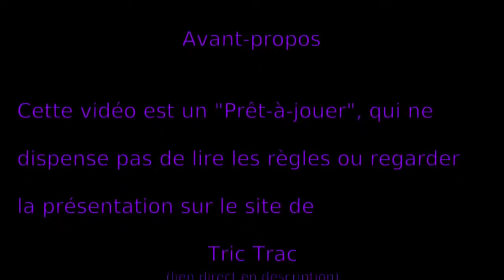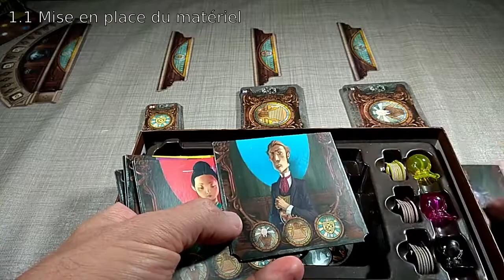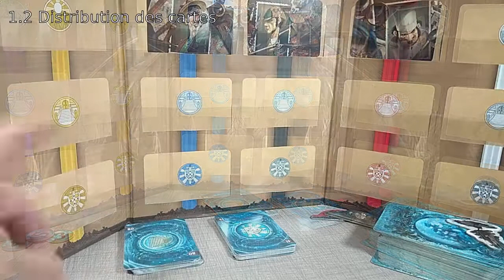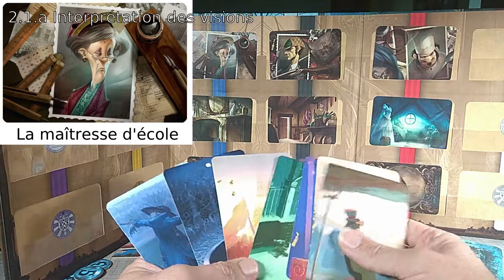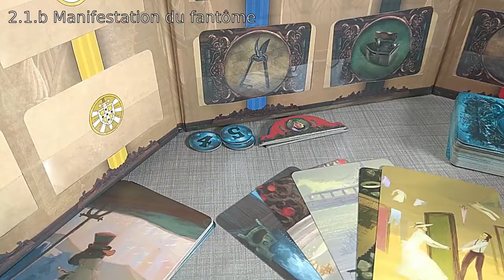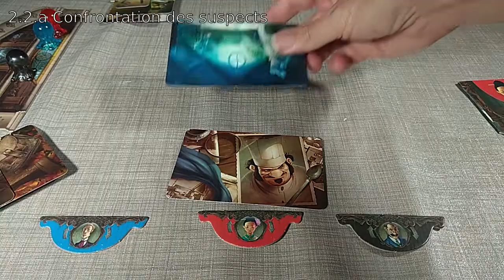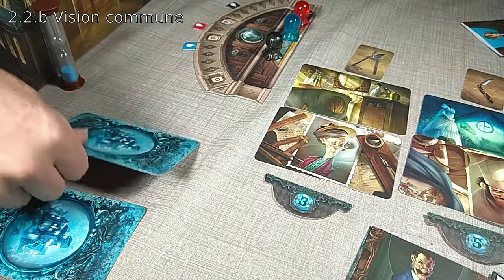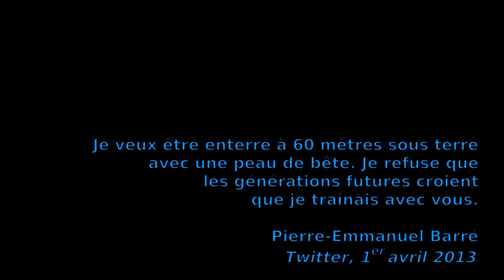Mysterium : règle du jeu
Vous voulez savoir comment jouer au jeu de société "Mysterium" ? C'est simple : prenez votre boîte de jeu, asseyez-vous et lancez la vidéo du prêt-à-jouer !
⮮ 🛈 Plus d'informations 🛈 ⮯

💡 Auteurs : Oleksandr Nevskiy et Oleg Sidorenko
🎨 Illustrateurs : Igor Burlakov et Xavier Collette (@Coliandrium)
🏭 Éditeur : @libelludgames

Chapitrage :
00:00 Avant-propos
00:15 Objectif
00:56 Matériel et mise en place
01:03 Mise en place du matériel
05:03 Distribution des cartes
06:48 Déroulement du jeu
07:05 Reconstitution des événements
07:18 Interprétation des visions
11:44 Manifestation du fantôme
14:14 Un médium a trouvé ses trois cartes médium
15:15 La révélation du coupable
15:40 Confrontation des suspects
16:28 Vision commune
18:13 Référendum
19:46 Fin de partie
20:10 Variantes pour 2 à 3 joueurs